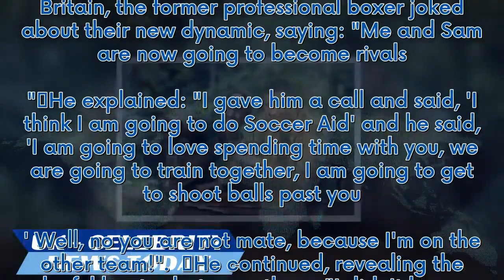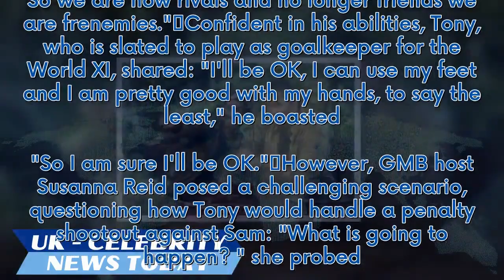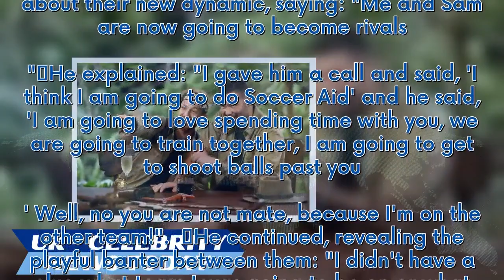I'm A Celebrity 'feud' emerges as star says 'we're no longer friends' over clash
Tony Bellew has humorously declared that he and I'm A Celebrity... Get Me Out Of Here! pal Sam Thompson have now become "rivals" after both signing up for Soccer Aid. The duo, who formed a popular bromance during their time in the Australian jungle last year, will face off in the star-studded charity football match this June. While Made In Chelsea's Sam Thompson is set to don the England kit, Tony Bellew will represent the World XI team. During an appearance on Good Morning Britain, the former ...